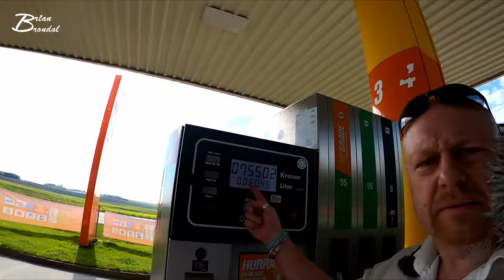Dette er alt afgørende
Det drejer sig alt sammen om brandstof, hvordan du køre og om din fulde opmærksomhed... på den måde kan du som chauffør gøre en forskel...